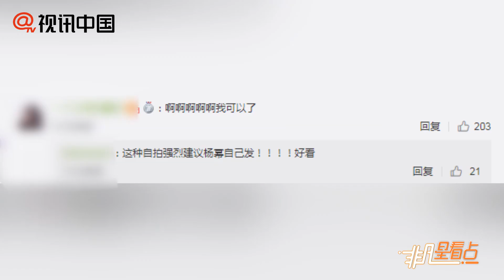520福利來了！楊冪曬自拍頭髮蓬鬆令人羨慕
5月20日，楊冪工作室曬出一張自拍，并配文：“小冪自拍來一張，胖胖們520快樂！”照片中，楊冪頭上別著櫻桃髮卡，一頭長髮捲曲蓬鬆，比著招牌剪刀手擋住部分面容，一雙眼睛依舊靈動。手上涂著粉色指甲油，一副私下全然放鬆的模樣。